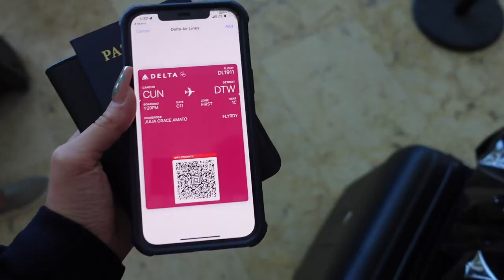getting kicked out of mexico. ft mi amigas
Giulia Amato-

This might just be the most chaotic video I’ve ever put out…
My friends and I decided to take a trip to Mexico and  let’s just say we got kicked out of half of the resort.
Pleasepleaseplease let me know if you liked this video by giving it a thumbs up!! ANDDDDDD SUBSCRIBEEEEEEE!
-G

comment "holaaaaa" if u see this;)
rawr XD